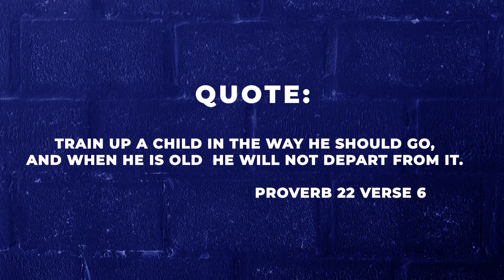Living Christ Mission 2022 Temple Mother's Day Jingle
The Temple Mothers of Living Christ Mission Worldwide, heartily invite friends, well-wishers and people of goodwill to their 38th International Temple Mother’s Day Celebration.

DATE: Sunday, 21st August, 2022.

VENUE: Living Christ Mission Administrative Headquarters, Inland Town, Onitsha, Anambra State

TIME: 10:00 AM Prompt

CHIEF SPEAKER AND FATHER OF THE DAY:
His Grace, The Most Rev. Professor Daddy Hezekiah MFR, International Mayor of Peace, Founder, Leader and Arch-Bishop of Living Christ Mission Inc., Proprietor and Chancellor, Hezekiah University, Umudi, Imo State

MOTHER OF THE DAY:
Her Honour, Ambassador Princess Hephzibah Favour Chukwunazaekpere International Justice of Peace, The Princess of the Most High God, Icon of Evangelism, Head of Service and Shepherd Mother-General of Living Christ Mission Inc.

CHIEF HOST:
Her Grace, Distinguished Ambassador Mighty Princess Samuel Divine-Gift Onyinyeomachukwu International Justice of Peace, The Delight of the Most High God, The Lord’s Anointed Portion Forever, The Golden Noble Leader of Living Christ Youths and The Golden Deputy Shepherd Mother-General of Living Christ Mission Inc.

QUOTE:
“He who spares the rod hates his son, but he who loves him is diligent to discipline him.” (Proverbs 13:24).

SIGNED:
Chief Mrs. Grace Ezeuzor,
President, Temple Mothers, Living Christ Mission.